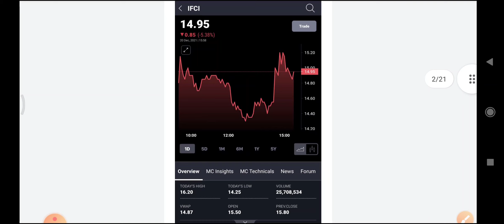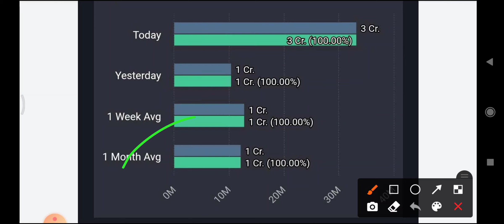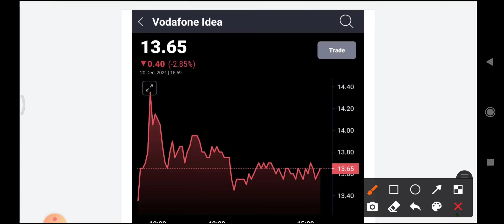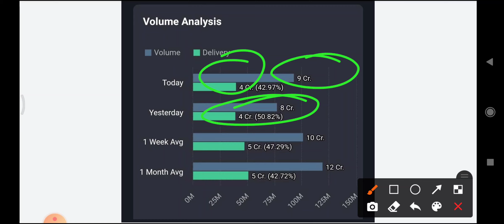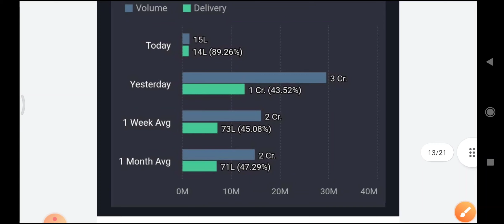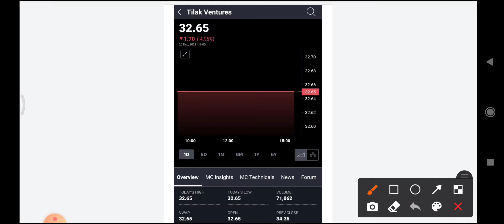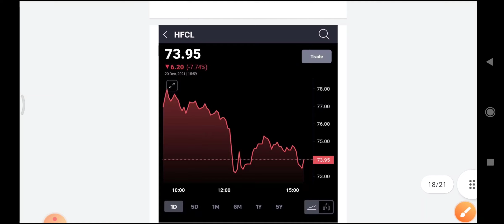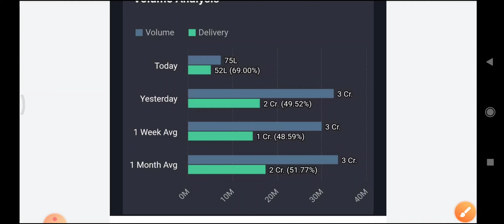🔵TODAY TALKS ON PENNY STOCKS🔵 20 DEC 2021🚩🚩 HFCL SHARE LATEST NEWS 🔵 IFCI🔵FCS🔵 VODAFONE IDEA🔵RCOM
uvsl share news latest
vodafone idea
ifci
siti network share latest news
siti network share news
sitinet share latest news
vodafone idea share
idea share
ifci share
jp infra
jp power
sintex
sintex plastic
sintex plastic share latest news today
sintex share news
uvsl
fcs softwarle share news
Modison Metals latest news
denora share news
Tilak ventures share latest news
zeel share news today
Prakash Steelage
R COM
Reliance communication share latest news
Uttam value share delisted
Uttam value
Uvsl share latest news